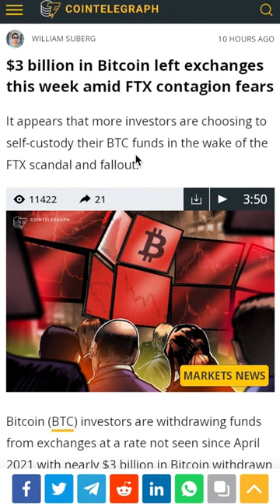Crypto Wallets 101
Make sure to keep your crypto safe!